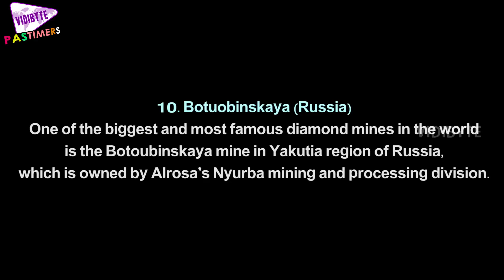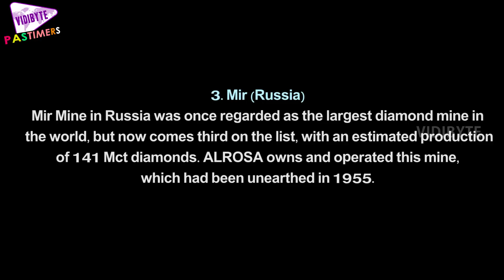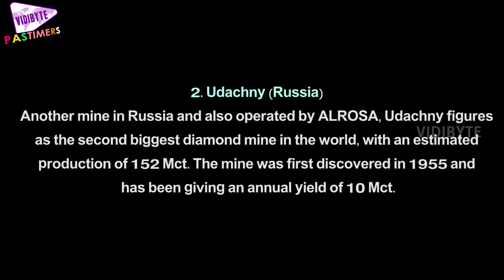Top 10 Biggest Diamond Mines in the World 2015